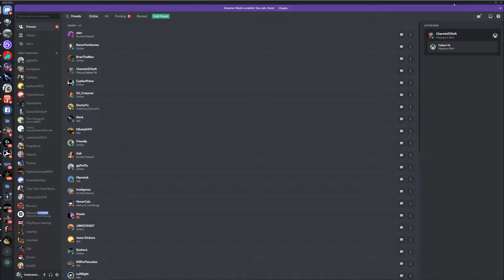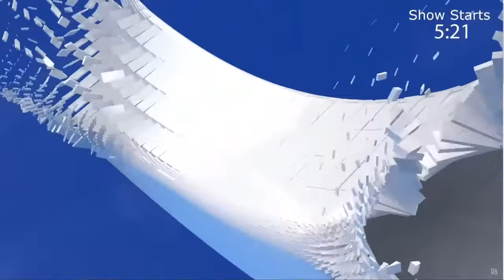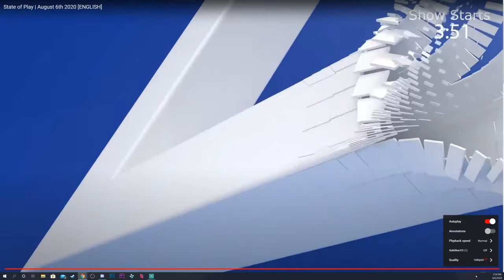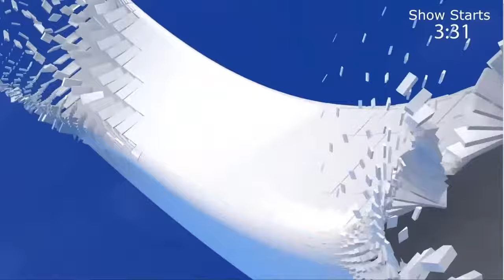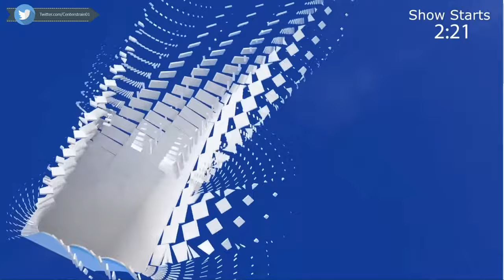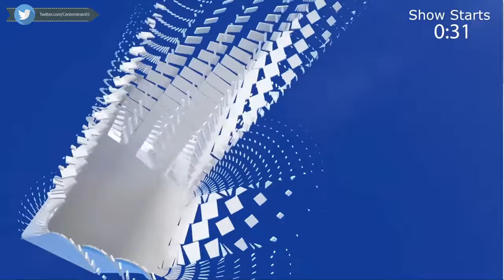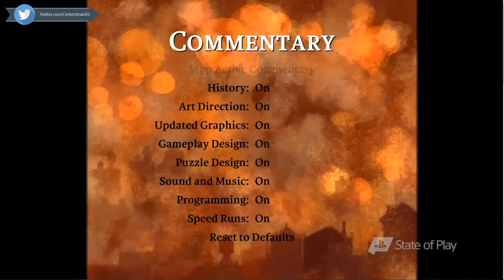State of Play | August | Playstation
[Playlist Specific Hashtag]